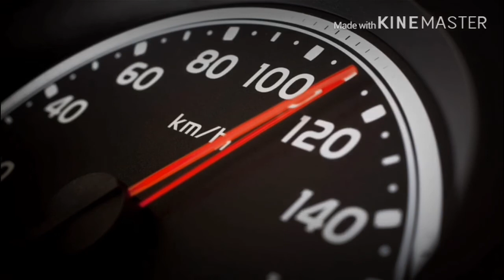Ski Mask The Slump God - LA LA (Subwoofer Bass Boosted)